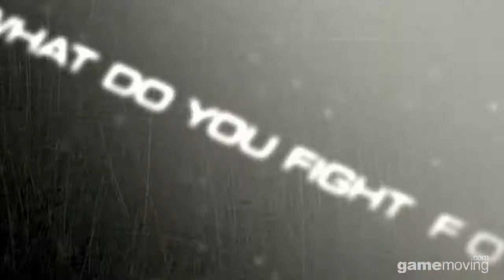철권6 벤전스 트레일러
철권6 벤전스 트레일러 영상입니다.